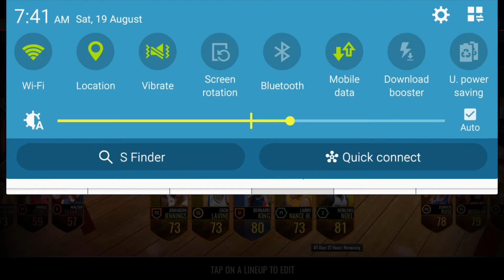NEW ULTIMATE LEGENDS IN THE GAME!!! PACK OPENING!!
Like and sub for more!!! Lets get this video to 8 likes!

Social Media---

Info

How to pronounce my name? A-A or just Aaron

Sub Count

429

If you read this, comment desc in comment!!